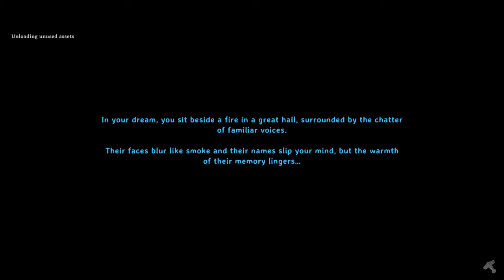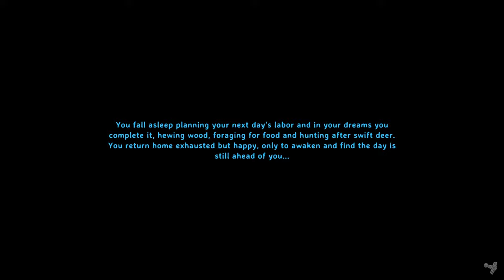Valheim | Episode 5 – I Have a Boat!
Valheim: Hildir's Request

Embark on another Viking saga in Episode 5 of my Valheim playthrough, aptly titled "I Have a Boat!"

Join me as I venture out to admire my newly crafted raft, only to discover the complexities of Viking sailing first-hand. With sails that seem just out of reach and a swimming stamina that leaves much to be desired, this is yet another episode of trial, error, and Odin's regular antics.

From almost drowning while fetching hides to terraforming the land around my blossoming homestead, every step brings new challenges and lessons learned. Watch as a simple task of keeping fire pits alight during rain evolves into an unexpected architectural enhancement to my house, adding flair and functionality to my Viking abode.

The episode is not without its mysteries, such as the perplexing discovery of a perch—yes, the fish, found unexpectedly on land. This, alongside my venture into the graphics settings, reveals a world more vibrant and lush than ever before, showcasing the true beauty of Valheim's expansive, randomly generated world.

Tackling the nuances of real-life sailing mechanics mirrored in the game, I share insights from my own experiences with the wind and waves. Let's see where the boat takes us, shall we?

So, whether you're here for the survival tips, the serene moments of Viking life, or simply to enjoy the sight of a Norseman figuring out his boat, this episode promises a blend of tranquility, laughter, and Viking ingenuity.

Chapters:

00:00 - Start
01:20 - Day 30 – Let's Check the Boat
02:29 - Leather for Sails? Tanning Rack? Let's Hunt!
06:52 - Let's Terraform Some More
10:48 - Hunting
12:15 - It's Raining on My Fire Pits!
16:24 - Next Day
18:09 - Still Need to Get More Leather
24:28 - What is a Perch?
25:34 - Day 32
29:45 - Let's Test Graphics Settings
32:02 - Now it's Looking Good!
36:50 - Day 33 – Finally, the Tanning Rack
38:31 - What? It Doesn't Make Sails?
39:41 - Ok, Let's Figure Out This Sailing Thing
42:56 - Should We Try to Cross?
44:18 - Maybe Another Time